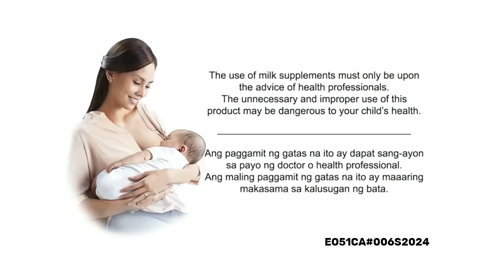Bear Brand Jr 1+ New Radio Commercial (2024) (R3F Weekdays Radio Ads)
The use of milk supplements must only be upon advice of a health professional
The unnecessary and improper use of this product may be dangerous to your child's health
EO51CA No. 006 Series of 2024

ThouShallNotSteal (Exodus 20:15)
HuwagMagnakaw (Exodus 20:15)
YOUR OWN only watch on R3F Weekdays Radio Ads